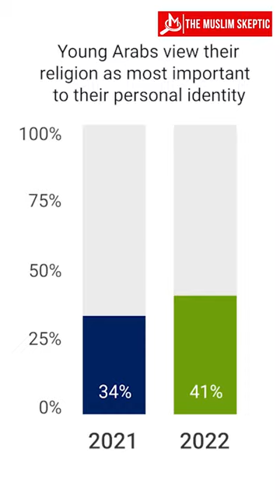Survey Results: Arab Youth Want MORE Sharia, LESS Democracy